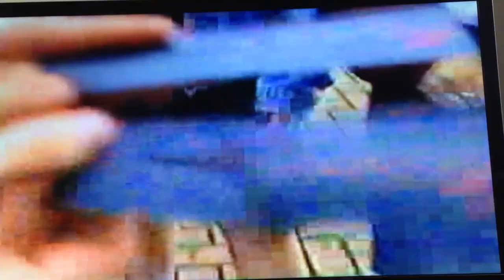SCHOOL VIDEO 1990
St Pauls, July 1990